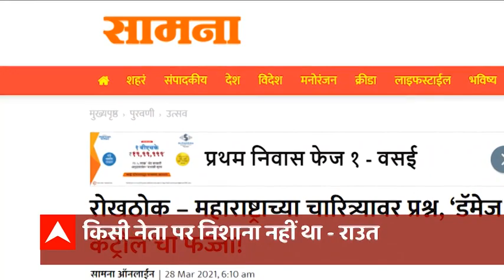'वहां Hindu अधिक असुरक्षित हो गया', PM Modi के Bangladesh दौरे पर सामना में निशाना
शिवसेना के माउथपीस सामना ने आज पीएम मोदी के बांग्लादेश दौरे पर निशाना साधा. सामना ने लिखा कि पीएम मोदी के बांग्लादेश दौरे के बाद वहां का हिंदू और असुरक्षित हो गया है.सामना ने संपादकीय में लिखा है...पीएम मोदी के बांग्लादेश के दौरे के बाद कट्टरवादी इस्लामी संगठनों ने हिंदू मंदिरों में तोड़-फोड़ की है. हिंदू बस्तियों पर हमले शुरू हो गए हैं. अब तक 12 जानें जा चुकी हैं। यह मोदी के बांग्लादेश दौरे का फल है। मोदी बांग्लादेश जाकर लौट आए, लेकिन इससे वहां का हिंदू अधिक असुरक्षित हो गया।